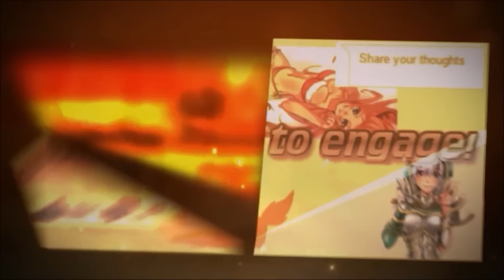Getting Salty over 1v3 Lane, Kat vs Fizz full game preseason 6 [Master Tier Kat main]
One of my 1st games back after a short break :)

like/sub etc as always